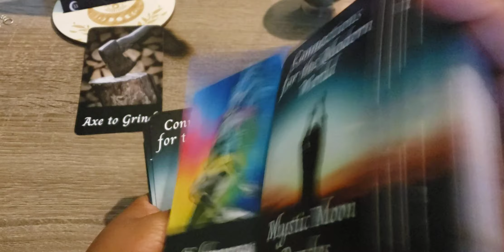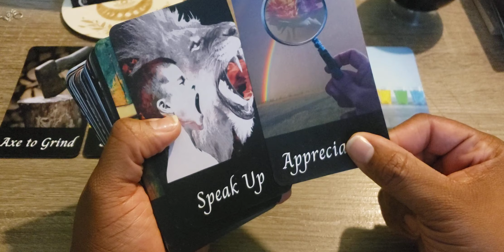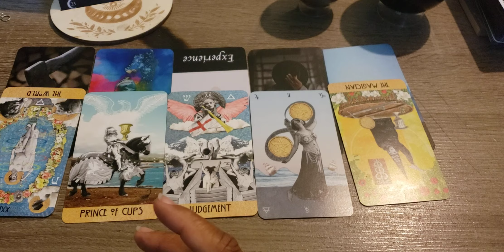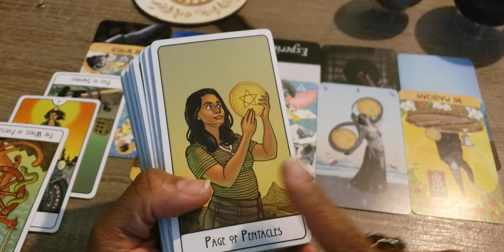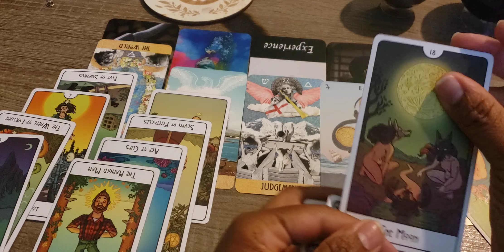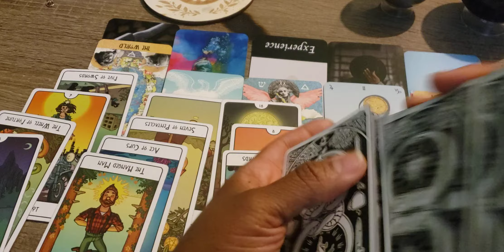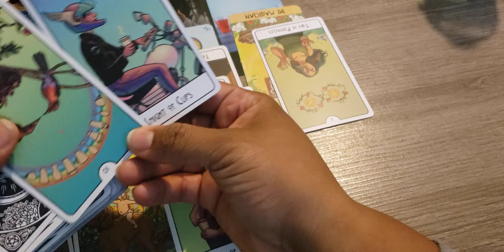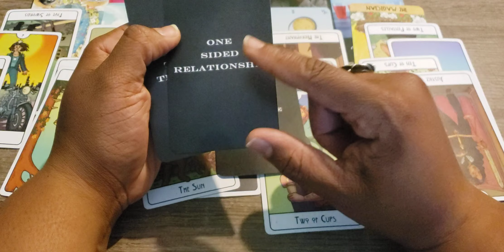SAGITTARIUS *BONUS READ* YOU'VE BEEN PISSED ABOUT THIS FOR AWHILE...COMING BACK TO APOLOGIZE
GO TO DEEVINEBALANCE.COM TO SCHEDULE